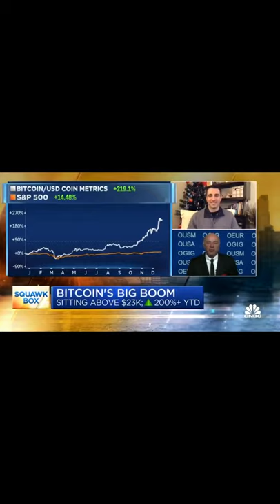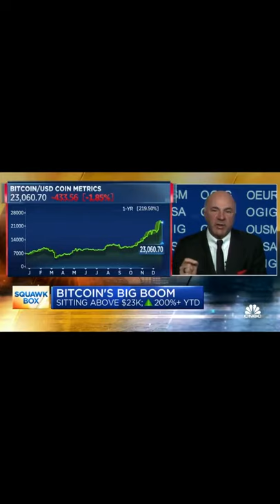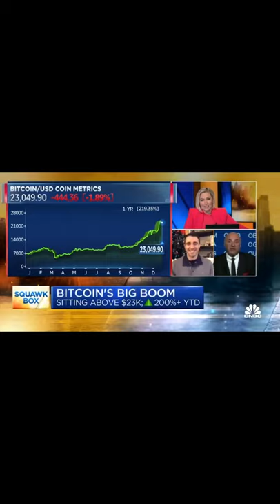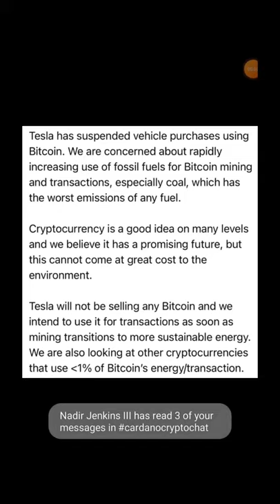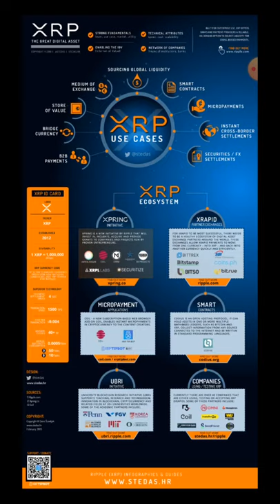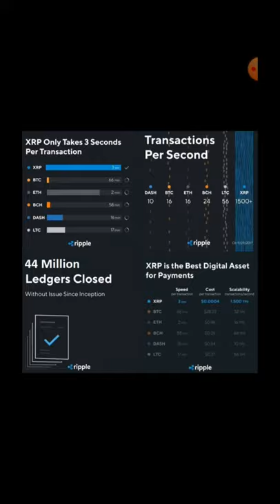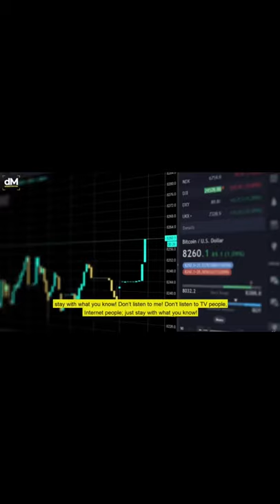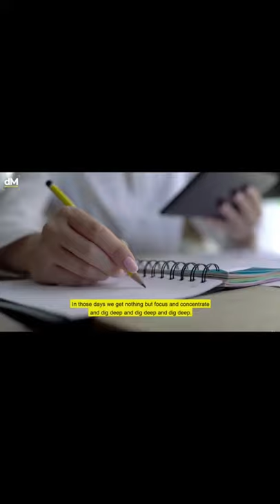⚠️The Elite Warned Us About Bitcoin⚠️ XRP Regulation Will Replace Bitcoin!